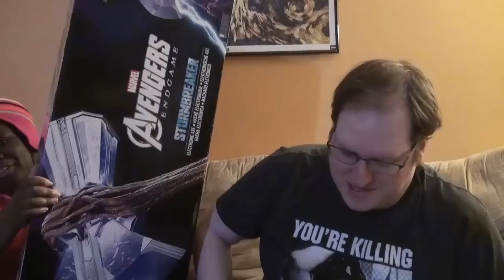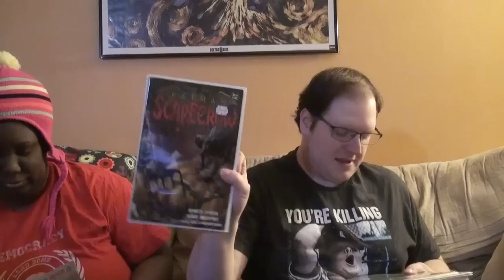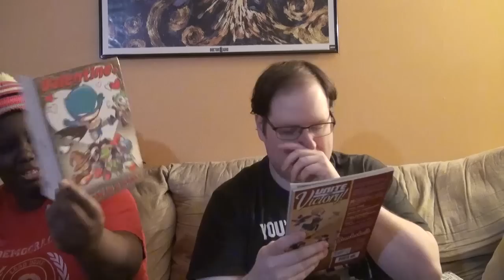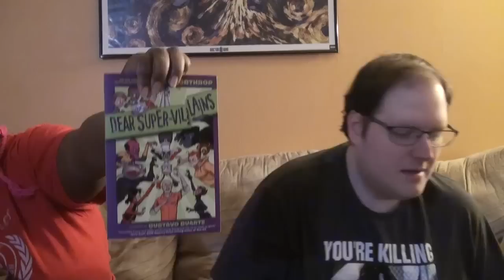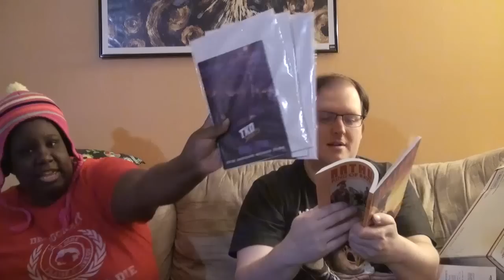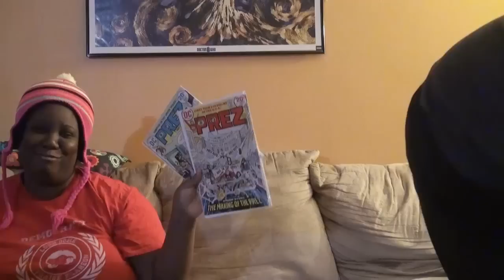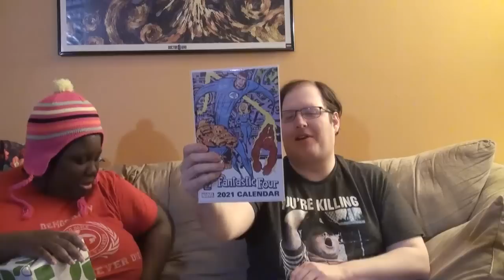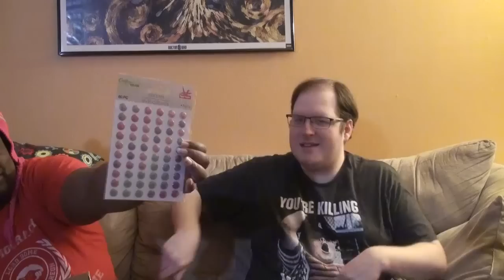Bigger Chungus - PO Unboxing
Checking out what fans sent us!